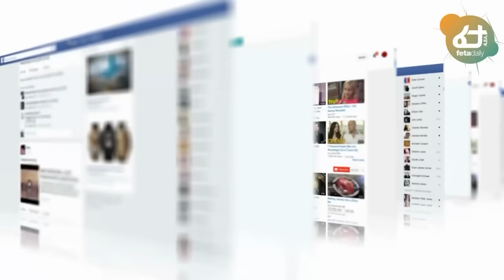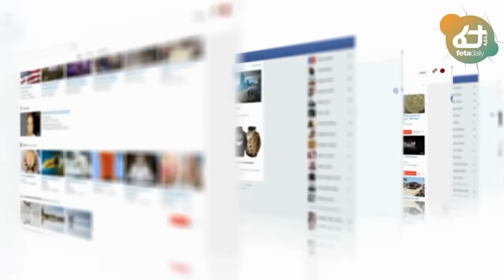Ethiopia - የሲኖዶሱ ጥብቅ ማስጠንቀቂያ፣ ሰልፍ ተጀምሯል፣ ‹‹ስብራቶች አሉብን›› ዶ/ር ዓብይ፣ ኦሮሚያ ክልል ለግድያው ምላሸ ሰጠ፣ኢትዮጵያ አዲስ ዘመቻ